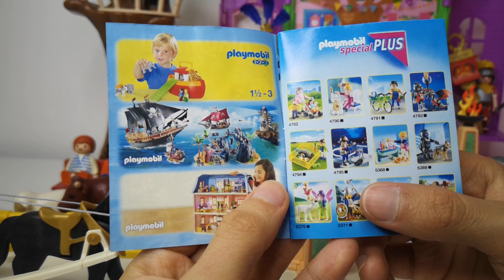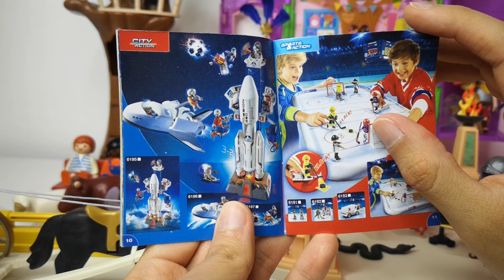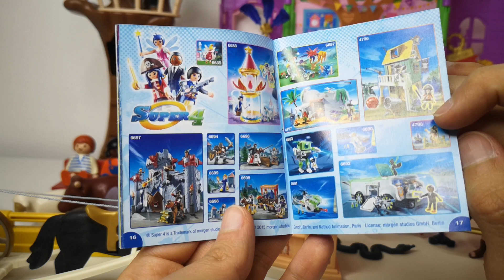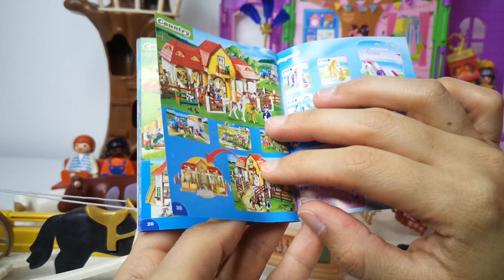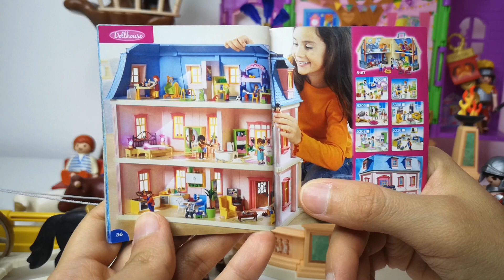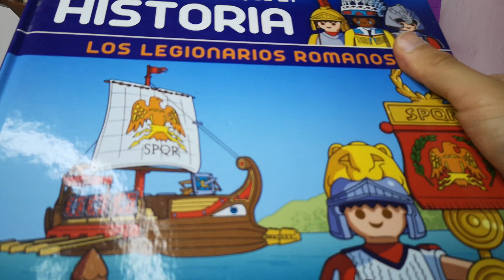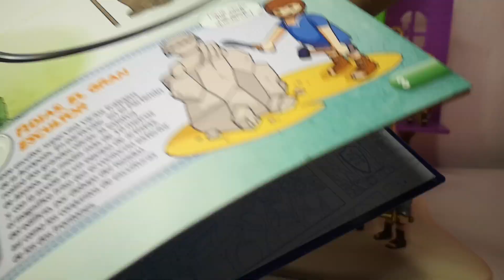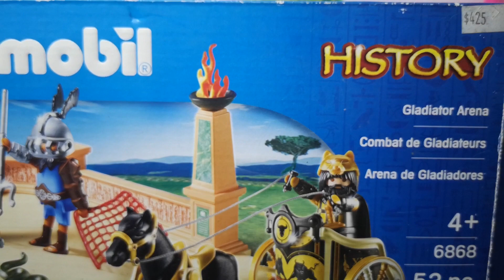Mi Colección de Playmobil 💛🌻 | Especial de mis otras colecciones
Este video es un especial de mis otras pequeñas colecciones. En esta ocasión muestro mi colección de muñequitos de Playmobil 123 y History. Espero que les guste :D